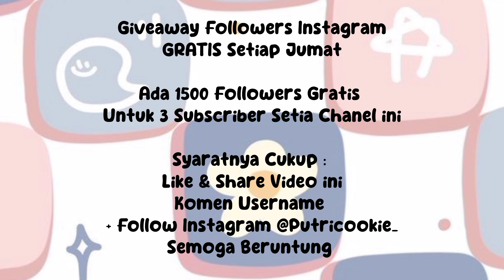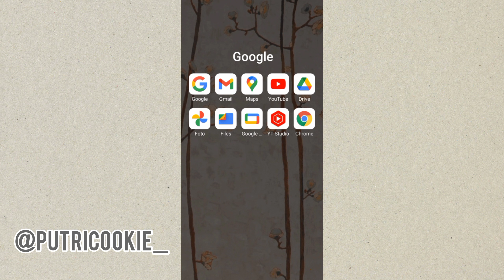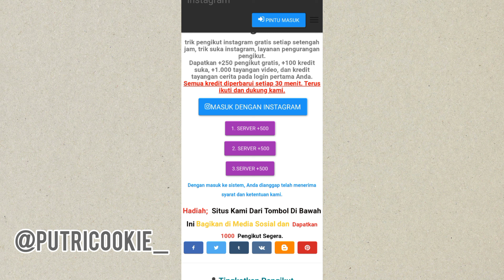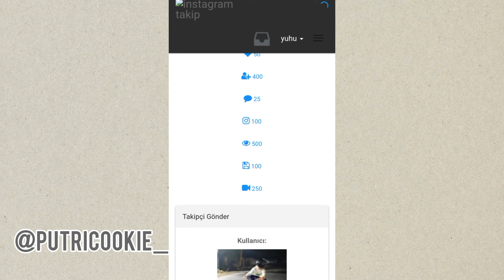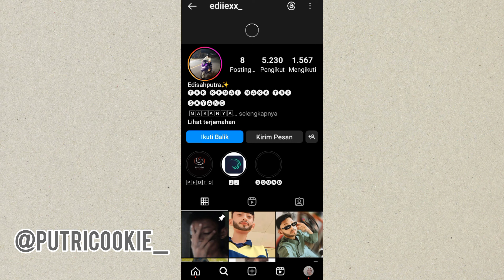Dapet 400 Poin! CARA MENAMBAH FOLLOWERS INSTAGRAM DIJAMIN AMPUH GRATIS TANPA APLIKASI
Dijamin Masuk, kalo ga masuk ajukan pengembalian dana